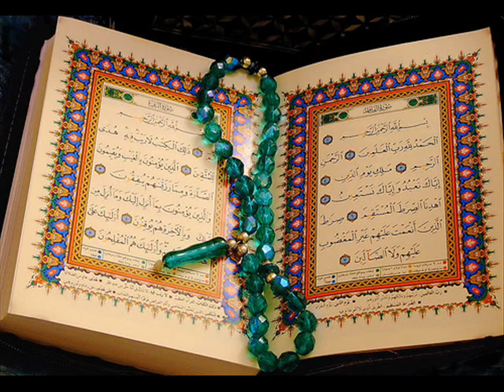Surati AL-QALAM tafsiri Kurdi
Quran ba kurdi surahti AL-QALAM